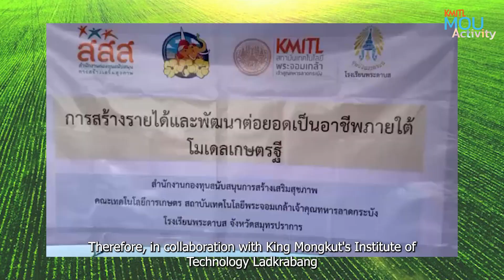KMITL MOU Activity EP.15 สจล. x มูลนิธิพระดาบส